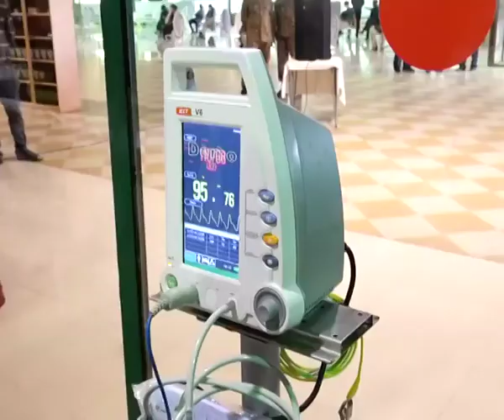CM Murad Ali Shah | HDU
کراچی/ وزیراعلیٰ سندھ / ایچ ڈی یو یونٹ کا قیام/21 جون 2020ء

* ایکسپوسینٹر کراچی میں ہائی ڈیپینڈنسی یونٹ ( ایچ ڈی یو) کا قیام

*  پاکستان آرمی اور سندھ حکومت کےتعاون سے ہائی ڈیپینڈنسی یونٹ قائم کیا گیا

*وزیر اعلیٰ سندھ سید مراد علی شاہ نے ہائی ڈیپینڈنسی یونٹ کا افتتاح کر دیا

*  وزیر اطلاعات ناصر حسین شاہ، اعلیٰ سول اور عسکری حکام  بھی موجود، ترجمان وزیراعلیٰ سندھ

*ایچ ڈی یوکو چلانے میں انڈس ہسپتال انتظامیہ  کی خدمات بھی حاصل کی جائیں گی ، وزیراعلیٰ سندھ

*سید مراد علی شاہ نے پاک فوج اور طبی عملے کی کوششوں کو سراہا، ترجمان وزیراعلیٰ سندھ

 *10 یوم کی قلیل مدت میں جدید طبی آلات سے لیس ہائی ڈیپینڈنسی یونٹ کا قائم کیا گیا ہے، وزیراعلیٰ سندھ

* ایچ ڈی یو 140 بستروں اور سات کمروں پہ مشتمل ہے، وزیراعلیٰ سندھ سید مراد علی شاہ

* ایچ ڈی یو  سے کراچی میں 140 آکسیجن والے بیڈز کا اضافہ ہو گا، وزیراعلیٰ سندھ سید مراد علی شاہ

*ایچ ڈی یو کے قیام سے دوسرے اسپتالوں سے میڈیکل لوڈ کم ہو گا ، وزیراعلیٰ سندھ سید مراد علی شاہ

*ایچ ڈی یو میں آکسیجن کی ضرورت والے مریضوں کو رکھا جائے گا ، وزیراعلیٰ سندھ سید مراد علی شاہ

*ہروارڈ میں تربیت یافتہ پیرا میڈیکل اسٹاف ہمہ وقت موجود رہےگا، وزیراعلیٰ سندھ سید مراد علی شاہ

*ایچ ڈی یو میں آکسیجن کی وافر مقدار کے ساتھ جدید طبی سہولیات بھی موجود ہیں، وزیراعلیٰ سندھ سید مراد علی شاہ

* پاکستان آرمی پہلے بھی ایکسپو سینٹر میں 1200بیڈز کا فیلڈآئیسولیشن سینٹر بنا چکی ہے، وزیراعلیٰ سندھ سید مراد علی شاہ

* ہمارے پاس پہلے ہی 1553 ایچ ڈی یو بیڈز کا بندوبست ہے، وزیراعلیٰ سندھ سید مراد علی شاہ

* اب مزید 140 بیڈز کا انتظام ہو گیا ہے، وزیراعلیٰ سندھ سید مراد علی شاہ

عبدالرشید چنا
ترجمان وزیراعلیٰ سندھ